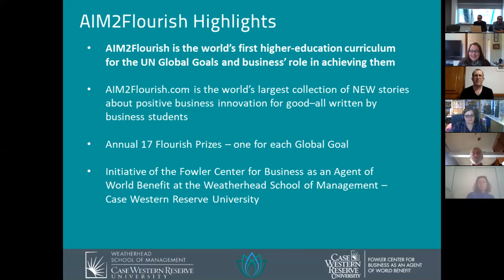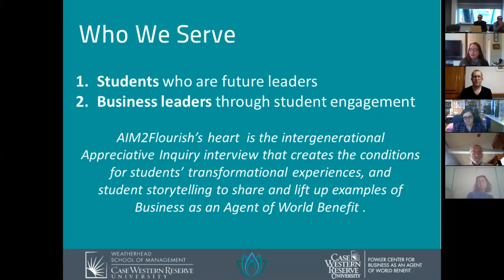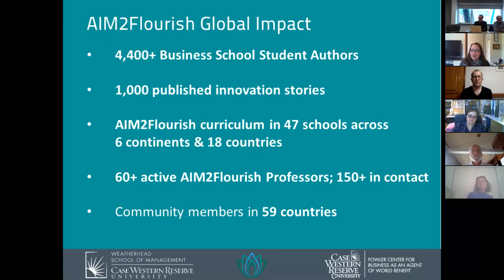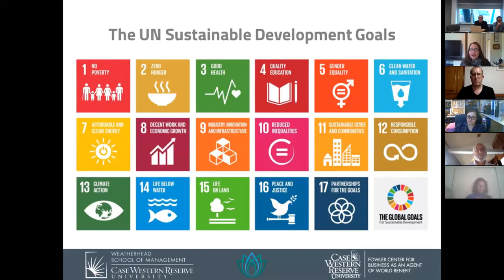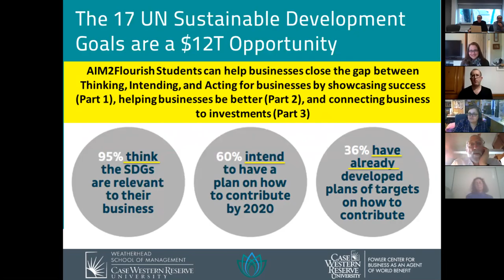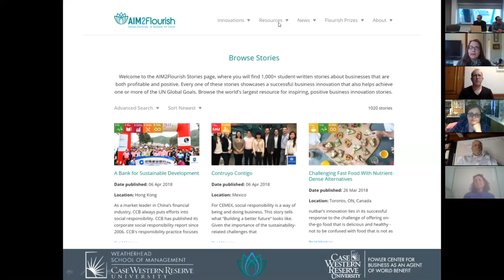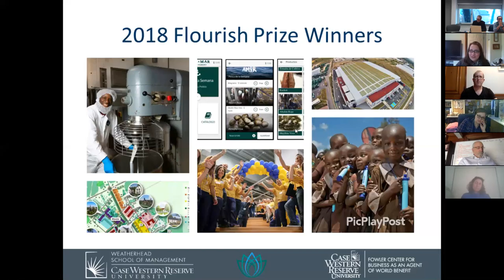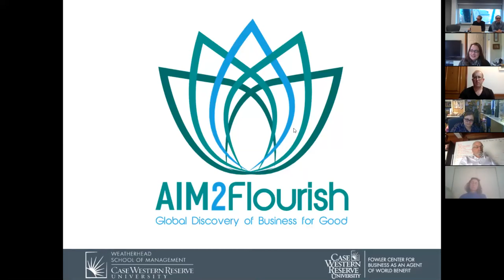#069 Flourishing Enterprise Innovation Toolkit Project (Upward et. al.)